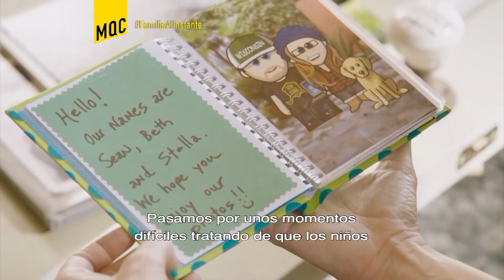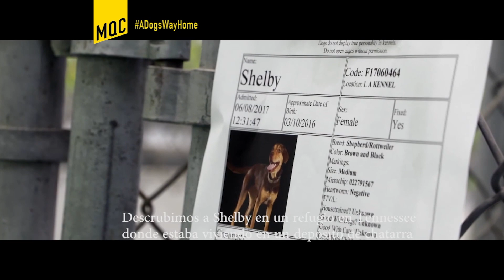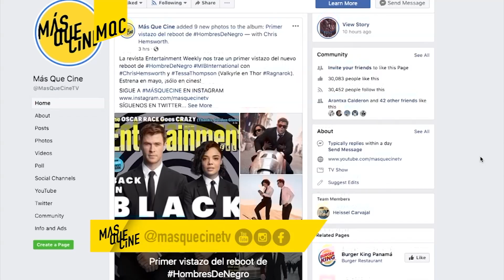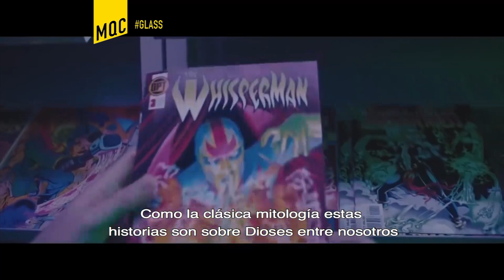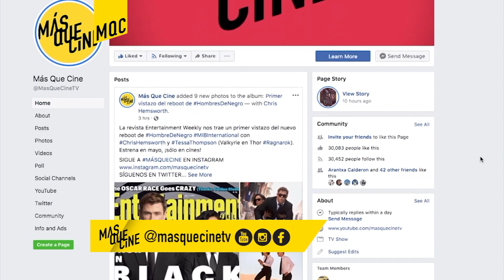MAS QUE CINE #392 (Creed II, Glass, Escape Room, Nacido Para Ser Rey)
Programa 392 de MAS QUE CINE con ALEX MEDELA.  En esta edición te presentamos detrás de cámaras de Creed II, Glasss, Escape Room, Nacido para ser Rey. Reportajes de la nueva pelicula de Jennifer Aniston, interesante imagenes de los efectos visuales de Mary Poppins